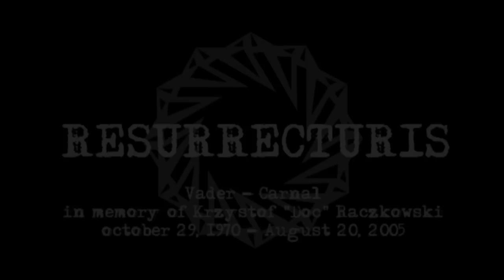Carnal (Vader Cover) live at the Death to Death Metal Concert Sept. 03 2011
Vader "Carnal" in memory of Krzysztof "Doc" Raczkowski (29/10/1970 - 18/08/2005)

The footage comes from a festival in 2011 that was organized to celebrate the life and musical achievements of RJ Dio. Resurrecturis chose to dedicate their show to other, less celebrated, personalities and played a setlist that was composed of two original tunes + 4 cover versions of seminal grindcore, death, black metal acts whose passed away members Resurrecturis wanted to remember that night.

"The song "Carnal" is a one-of-a-kind classic. It's as experimental and atmospheric as it is savagely brutal. While we were on tour with Vital Remains in 2005, they were playing this song every night to remember their friend Doc. No matter how tired or busy I was, I never missed this part of VR set!
I got in touch with Vader's Piotr at the time of their "Necrolust" demo. I already had listened to some Polish underground metal, Imperator, which I liked, and some other that I don't remember anymore, but Vader were another story altogether! They were shockingly good for the time and the conditions they were operating in (Poland before the fall of the iron curtain) and for a large part this was due to the frantic rhythms of Doc.
From then on, every time a new release emerged or a gig happened, Vader always confirmed they were on top of that game called death metal!" (Carlo Strappa / Resurrecturis)

or email to info [at] resurrecturis.com